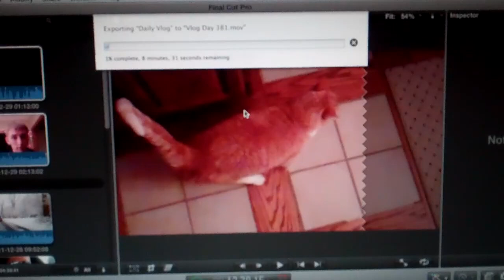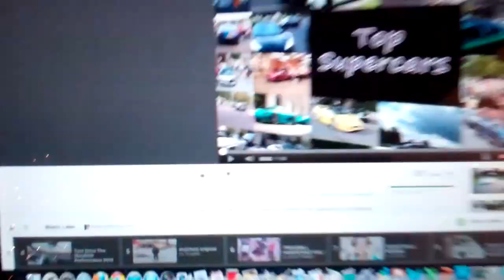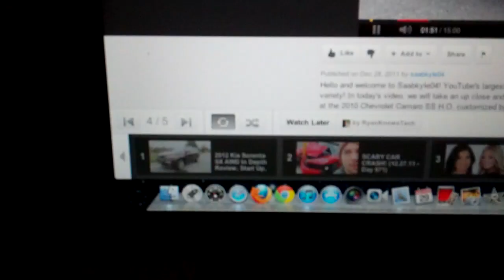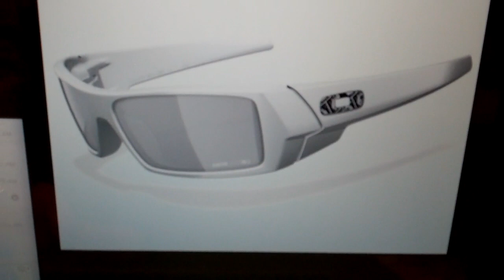24 HOUR DARKNESS 12/29/11 - Day 382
Good evening.